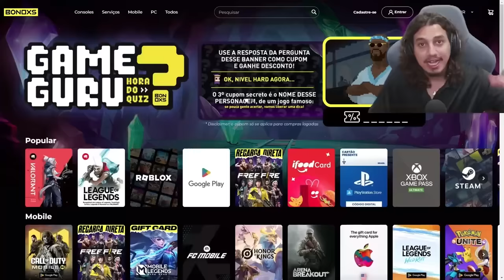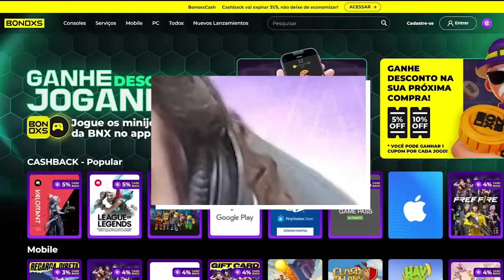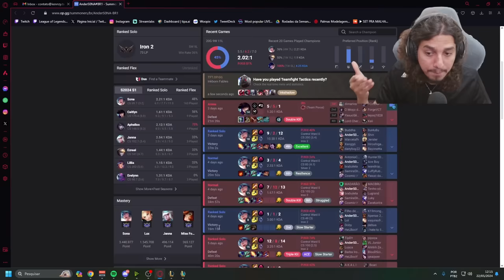ANALISEI O MONO SONA DO FERRO QUE JOGA NA JUNGLE